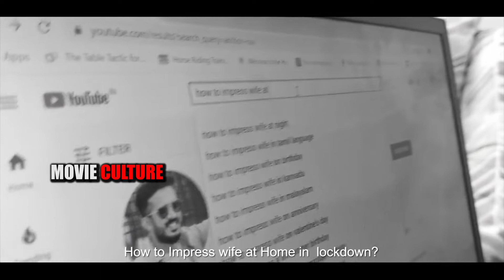Hide & Seek Comedy short Film || Ravi || Rahul Sipligunj || Ali Reza || Movie Culture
Watch Here